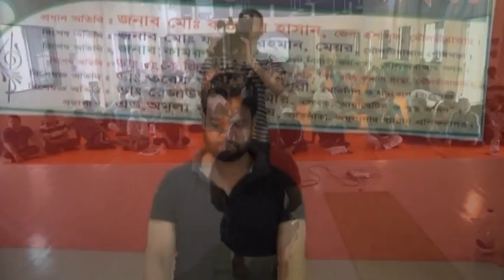Firoz Zaman Yoga Part 2, সুস্থ্য থাকার সহয উপায়, বেয়াম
সুস্থ্য থাকতে আপনাকে সহায়তা করবে এই বেয়ামটি। আমাদের উচিৎ রোগ বাসা বাধার আগে রোগকে পতিরোধ করা।